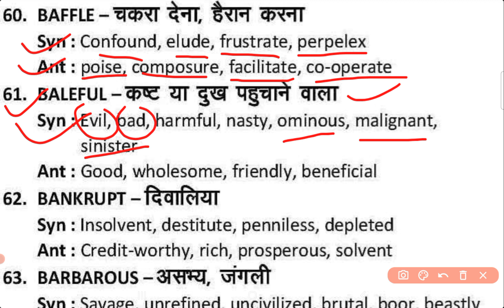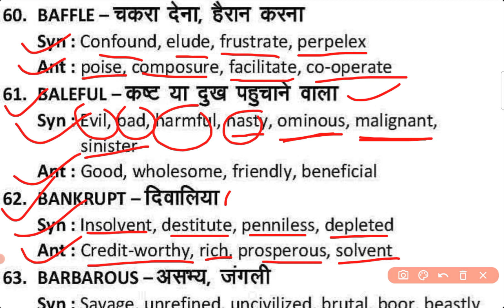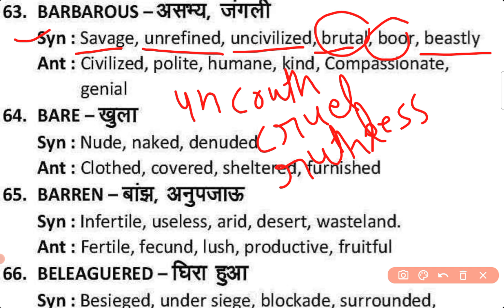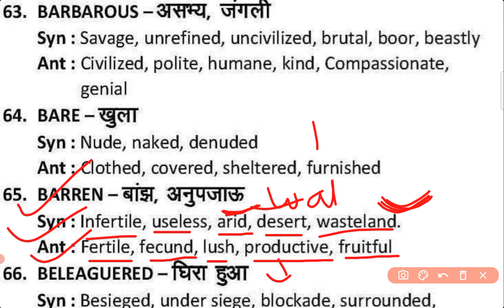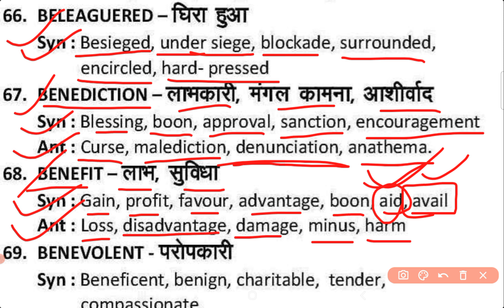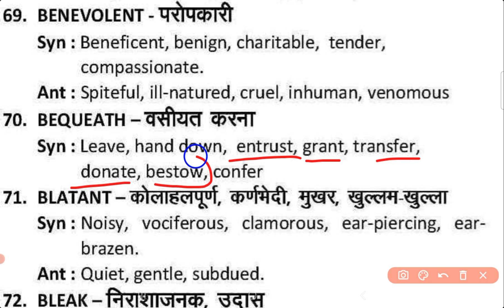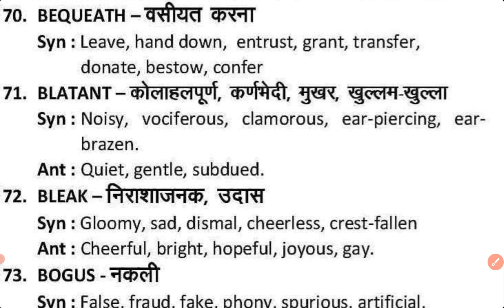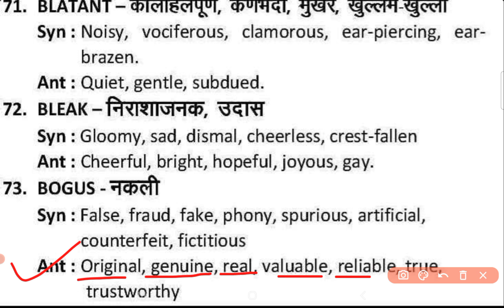Synonyms and antonyms episode-5